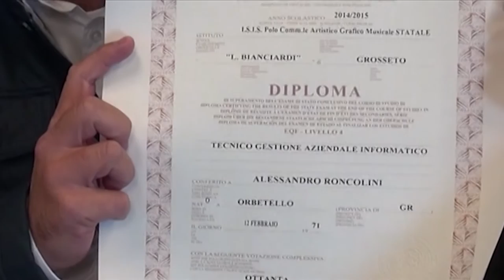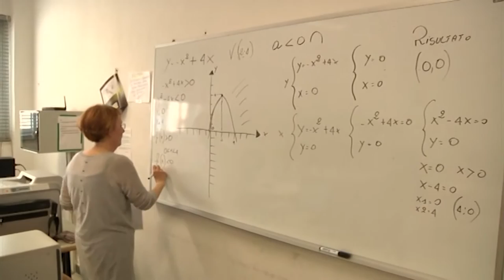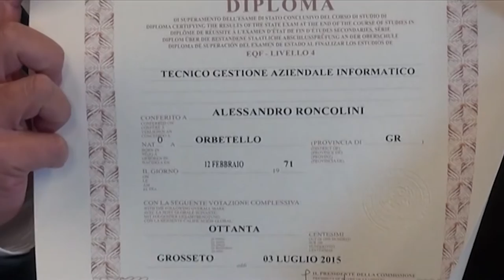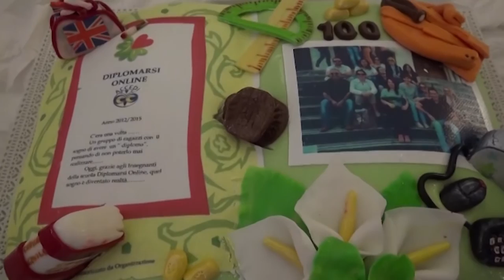Argentario Il diploma on line si trasferisce a Porto Santo Stefano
“Diplomarsi on line” , corsi gratuiti per adulti, anche stranieri, che da quest’anno  si terranno a Porto Santo Stefano.
Le lezioni che si possono seguire sia nelle aule che da casa con una apposita piattaforma internet, sono promosse dal Polo Bianciardi di Grosseto - la Provincia di Grosseto - il Comune di Monte Argentario.